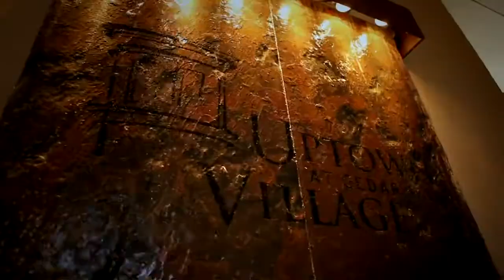Cedar Hill, Texas